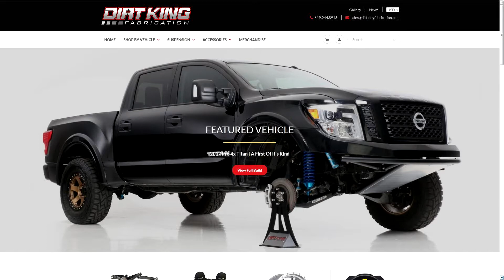(Walk Around) 2017 Nissan Titan Pro-4X Dirt King Long Travel Truck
Dirt King fabs up a 2017 Nissan Titan  Pro-4X and the truck is dressed with original FiberwerX fenders front and back.

35" tires
2017 Nissan Titan Pro-4X long travel
Dirt King Fabrication custom build
FiberwerX custom fenders